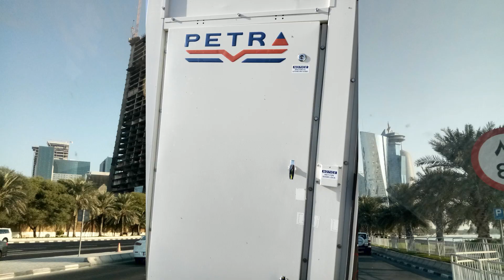How to Lifting air cooled CHILLER and Installation (HVAC) in QATAR // Teju Telugu Vlogs...